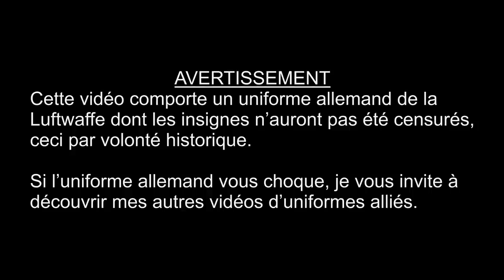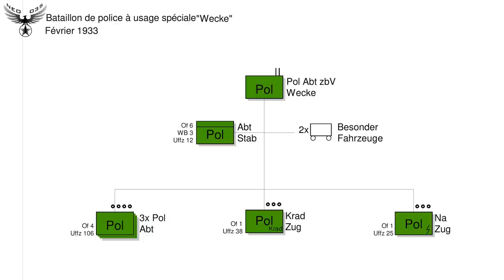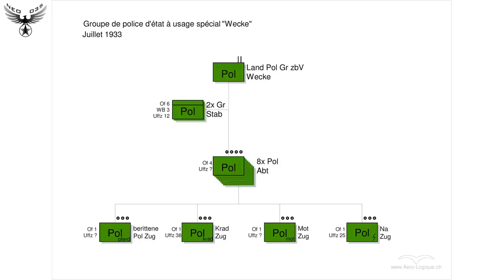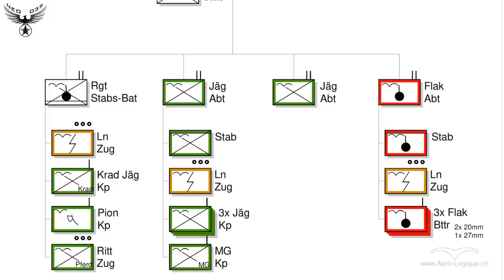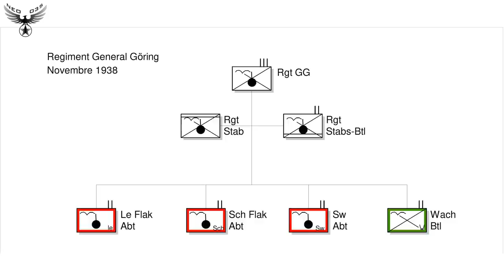🧥 Uniforme Panzertruppe Hermann Göring Funker - Sicile 1943 - Présentation d'uniforme Panzer WW2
Merci à mon partenaire :
et merci à Christophe pour les diagrammes !

Liste des équipements présentés:

00:00 INTRODUCTION
01:31 HISTORY of the Hermann Göring Panzer Division - PART 1
05:38 UNIFORM
06:12 - LW tropical shirt
06:48 - LW tropical shorts
07:18 - M37 low boots + WH socks
08:02 - LW M41 jacket - tropenfeldbluse
09:10 - Tropenschirmmütze
09:40 - LW troop side cap
10:07 EQUIPMENT
10:15 - LW EM black leather belt + buckle
10:31 - Black holster P08
10:41 - Luger P08
11:03 - Throat-microphone
11:43 - Panzer headset
12:49 CONCLUSION

Ligne de Front Hors-Série N°32 – Caraktère SARL
Men-at-Arms : The 'Hermann Göring' Division – Osprey Publishing
Gazette des uniformes Hors-Série 23 : les uniformes de la Panzertruppe 1943/1944. Regi'Arm
Luftwaffe I-2 : Chronographie des unités – C-OGI – Editions Aero-logique.